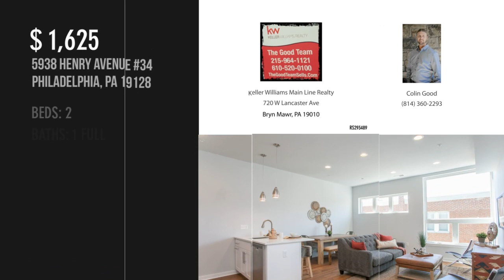5938 HENRY AVENUE 34, PHILADELPHIA, PA 19128 - Colin Good - MLS PAPH836752